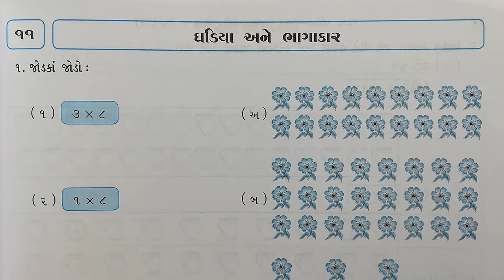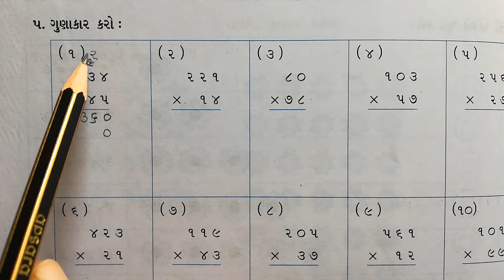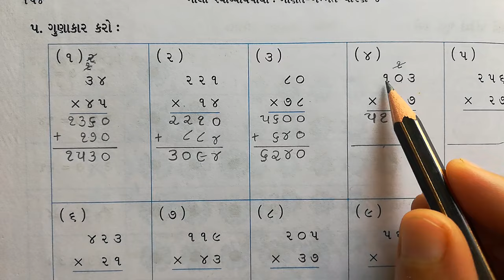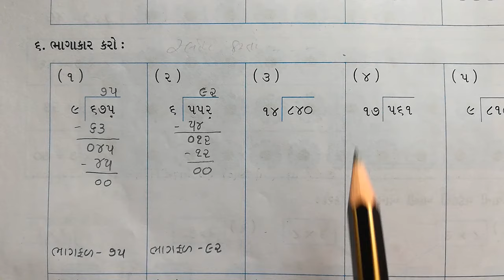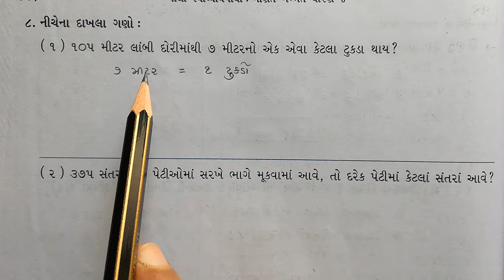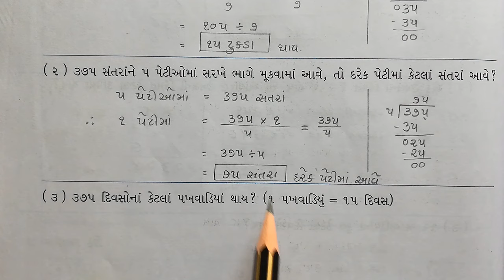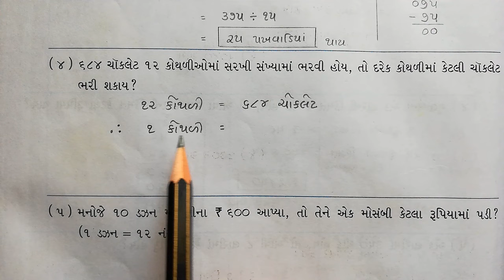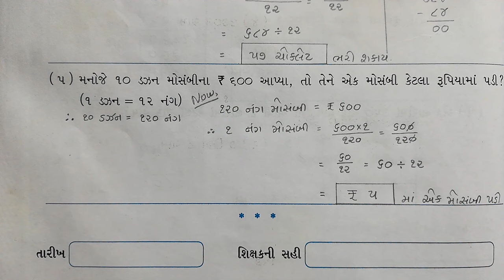ગણિત ધોરણ 4 પાઠ 11 ઘડિયા અને ભાગાકાર ગૃહકાર્ય:5-8 સ્વાધ્યાયપોથી Math Std 4 chapter 11 ganit dhoran 4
ધોરણ-4,
ગણિત ગમ્મત સ્વાધ્યાયપોથી  (ભાગ-2)
પ્રકરણ-11 : ઘડિયા અને ભાગાકાર
સ્વાધ્યાયપોથી
પ્રશ્ન
Questions
ગૃહકાર્યના પ્રશ્નો - 5 થી 8
Homework Questions - 5 to 8

ગણિતગમ્મત સ્વાધ્યાયપોથી
MathMagic Workbook (Sem-2) Solutions